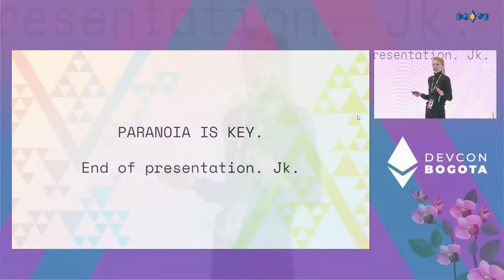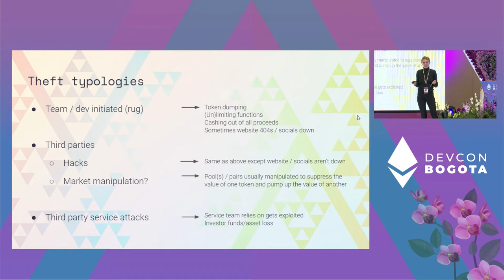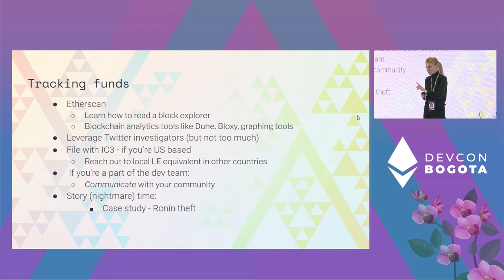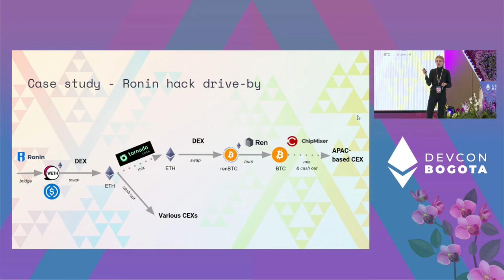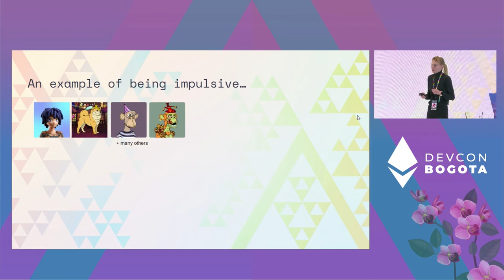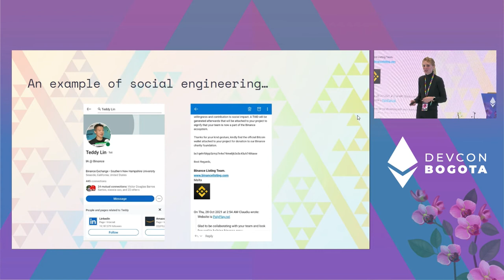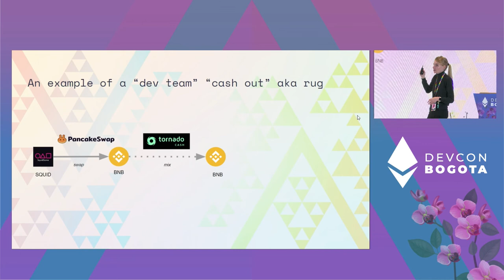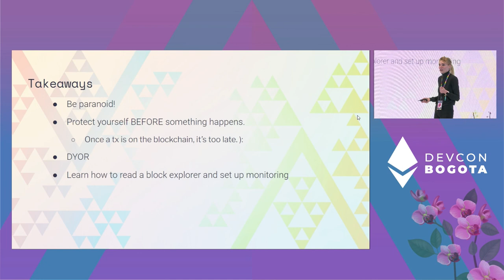Rug Life: Using Blockchain Analytics to Detect Illicit Activity, Track Stolen Funds, and Stay Safe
Learn how to use blockchain analytics to identify and protect yourself from the latest rugs, hacks, and scams.

 The purpose of this talk is to discuss:
 - How to (automatically) identify illicit activity on the blockchain
 - Typologies of the latest rugs, hacks, and scams
 - Tracing where funds from a latest rug/hack/scam have gone
 - How to protect yourself as a dev

Speaker(s): Heidi Wilder
Skill level: Intermediate
Track: Security